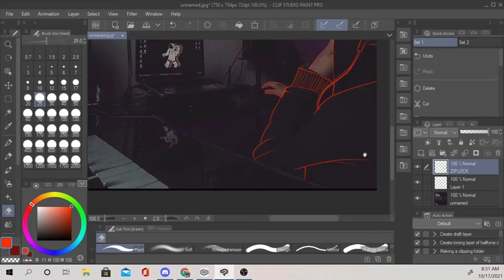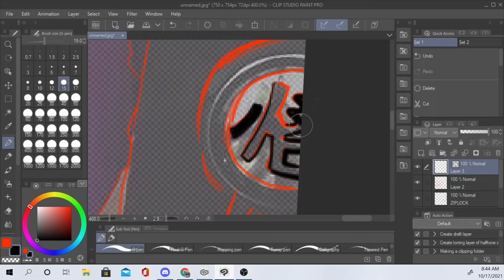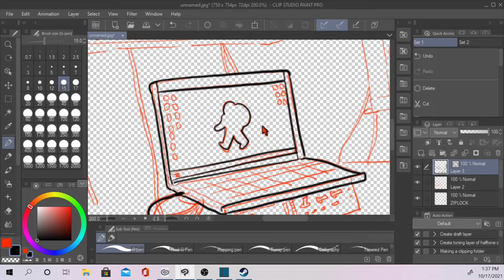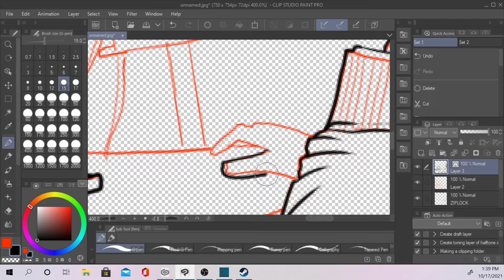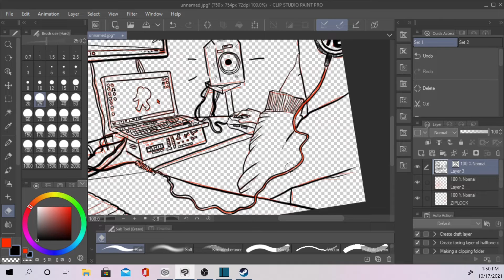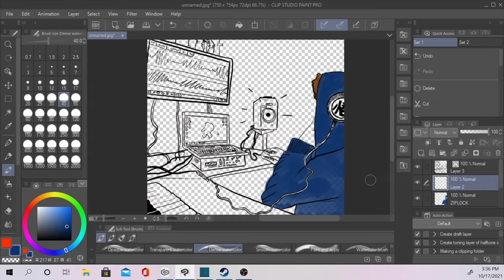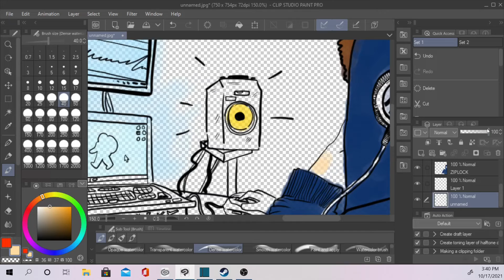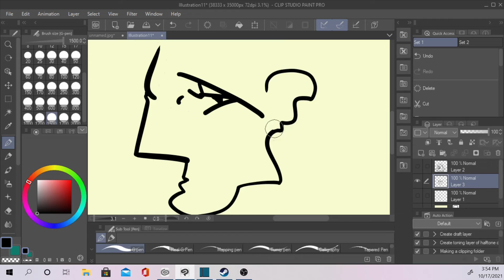Speed Art Video! Inktober #2 (2021)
Speed art on my digital tablet accompanied with some cinematic music with a partial (very short) voice over.